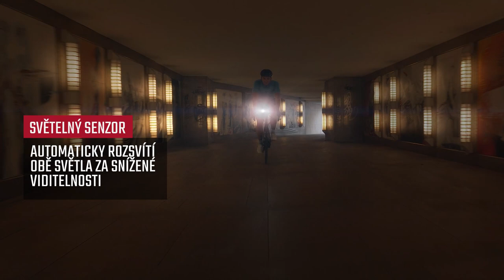CZ | AURA 100/BLAZE LINK SET | Product Video | SIGMA SPORT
Smart. Strong. Safe: With the intelligent lighting set AURA 100/BLAZE LINK, bike light can be controlled, designed, and experienced in a completely new way. At the same time, it makes cycling more pleasant and, above all, safer by day and by night. The overall concept won the 2021 Eurobike Award.